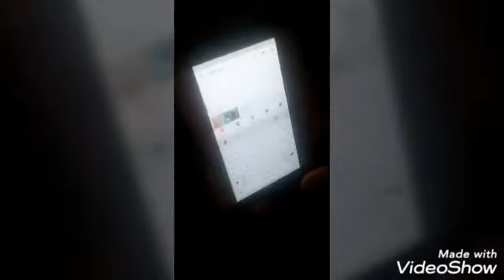من تحكم فيا من مشتركين في صحور وماءا اكلت في سحور